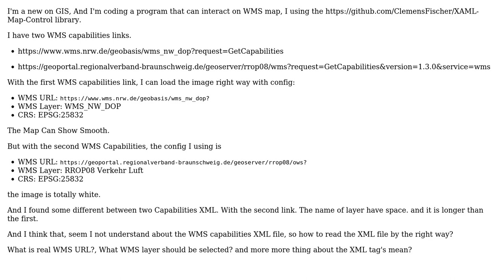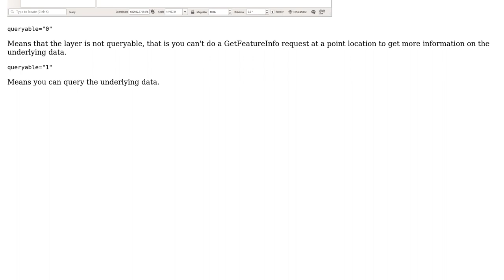GIS: Reading WMS capabilities the right way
With thanks & praise to God, and with thanks to the many people who have made this project possible! | Content (except music & images) licensed under CC BY-SA | Music | Images & others | With thanks to user nmtoken user Erics Nguyen and the Stack Exchange Network Trademarks are property of their respective owners. You are responsible for your own actions.